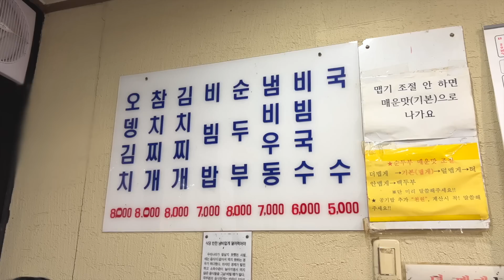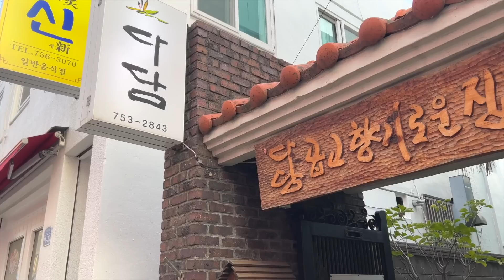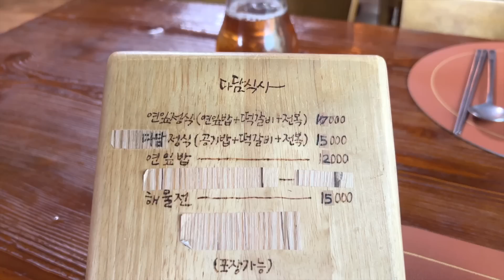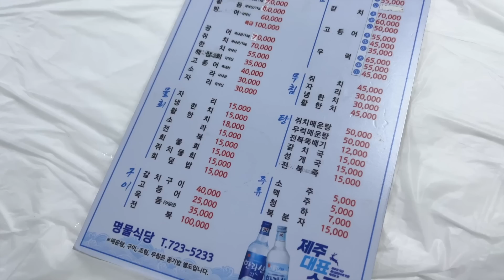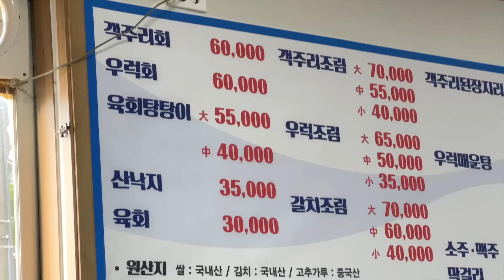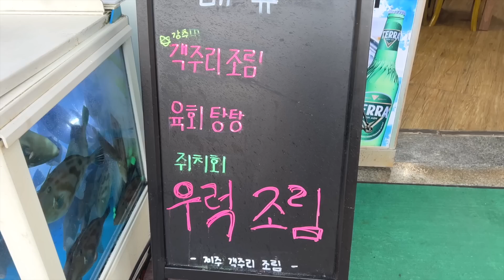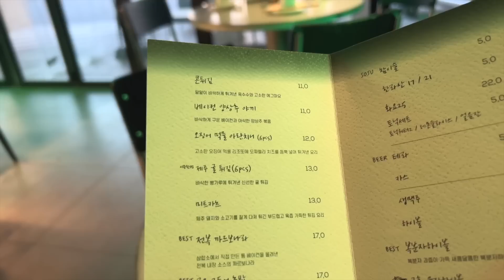풍자님이 다녀간 제주도 또간집 모두 다녀왔습니다. 그런데 저의 또갈집은 다르네요🤔 - 제주시편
제가 풍자님을 만나면 소개시켜드리고 싶은 식당은...😄

🍊 풍자님의 또간집 리스트 및 오늘 소개드린 제주도 맛집

🚙 제주도 렌트카 최저가 예약은 '섬카'에서! (구독자분들은 총 25% 할인!)

👣 에디의 인스타그램 👉🏻 jejueddy

🎥 Camera 1 : 아이폰 13 프로
🎥 Camera 2 : GoPro Hero11
💻 PC : Macbook Air M1 13"
✂️ 편집 : Final Cut Pro X
아래 링크로 가입시 에피데믹사운드 1개월 무료 이용이 가능합니다.

0:00 제주도 또간집 특집
0:58 신해바라기분식
3:04 북교해바라기
3:45 다담
5:09 명물식당
6:38 제주객주리조림
8:43 고기장
9:10 삼합소
9:54 미묘
10:58 인생곱창